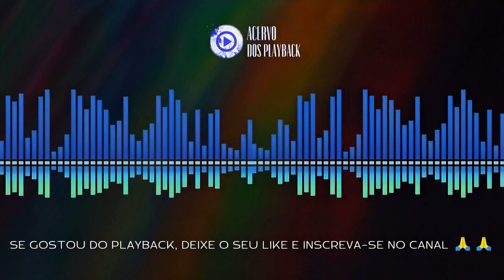SE DEUS QUISER - EDSON & TELMA (PLAYBACK OFICIAL MELHOR QUALIDADE) 1983